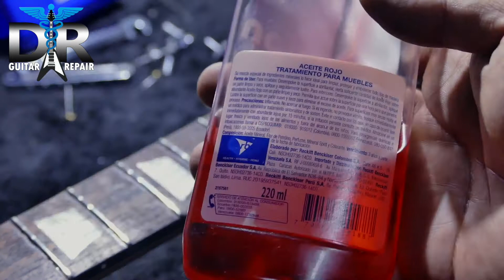TUTORIAL DE CALIBRACIÓN GIBSON LES PAUL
DR. GUITAR REPAIR
Nuestro proceso de mantenimiento y calibración de guitarras y bajos, tiene nuevas técnicas y herramientas que harán que tu instrumento tenga el confort y la precisión que requieres para sacar partido de todas las posibilidades de ejecución y sonoridad del mismo.
Trayectoria, experiencia y trabajo de más de 25 años es nuestra garantía.
Nuestros servicios:

Mantenimiento, Reparación, Restauración, Calibración, Modificación, Sistemas Eléctricos, Pintura, Diseños en Aerógrafo, Y todo lo relacionado a la Lutheria en instrumentos de cuerda.

Dirección: Av. 10 de Agosto y Antonio de Marchena Edificio Villareal piso 5 Of. 504. Contamos con parqueadero Privado.

Quito Ecuador.